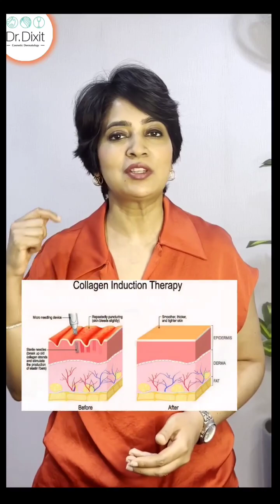How To Treat Open Pores On Face | Causes & Treatments | Best Dermatologist In Bangalore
A renowned Bangalore-based dermatologist advises ditching ice cubes and toners for managing open pores. She delves into the science behind open pores, explaining that they are enlarged openings of oil glands present in all skin types. While they may be more noticeable with age, there are effective steps you can take to minimize their appearance.

Here are some key tips from the dermatologist for managing open pores:
1. Regular sunscreen use: Sunscreen protects your skin from sun damage, which can worsen pore appearance.
2. Retinol cream: Retinol promotes cell turnover and collagen production, helping to tighten pores and improve skin texture.
3. Professional treatments: Consider microdermabrasion, Dermapen, fractional CO2 laser, Tixel, microneedling, or PRP for deeper pore reduction.
Additional Recommendations:
4. Oral collagen supplements: These may support skin health and elasticity, potentially reducing pore visibility.
5. Hyaluronic acid injections: Hyaluronic acid hydrates the skin, plumping it up and making pores appear less noticeable.

Conclusion:
While open pores are a common concern, there are effective strategies to manage them. By following these tips and consulting a dermatologist, you can achieve smoother, more refined-looking skin.

Time Stamps:-
00:00 - Introduce
00:09 - What are open pores?
00:25 - How to treat open pores?
00:56 - Conclusion

📍 32, 1st Floor, 1st Main Cross, above HDFC Bank, 1st Block Koramangala,
 Koramangala, Bengaluru, Karnataka 560034.
Welcome to Dr. Rasya Dixit’s YouTube channel, your go-to source for informative and educational content related to skin & hair. Dr. Dixit is a renowned dermatologist & aesthetic physician and the most trusted cosmetic dermatologist in Bangalore for the last 13 years. She founded Dr. Dixit Clinic in 2014, which is a centre of excellence for cosmetic dermatology and evidence-based dermatology in Bangalore. An alumna of the prestigious St. John's Medical College, Dr. Dixit pursued her postgraduate degree in Dermatology from the Christian Medical College, Vellore.